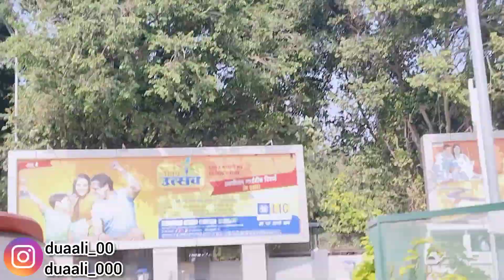बेबी फुप्पी आज वापस जा रही है😭 | Airport pahuchaya humne | Dua Ali